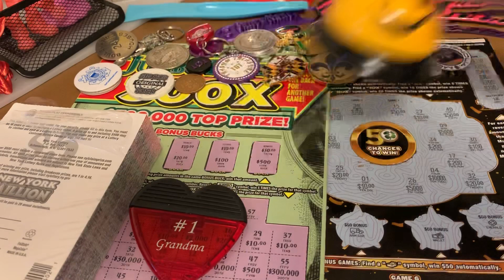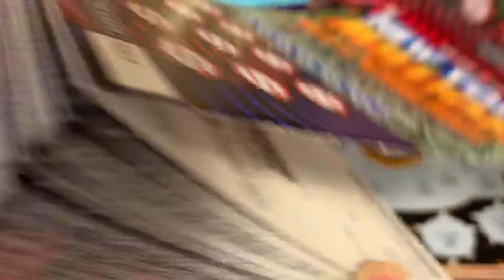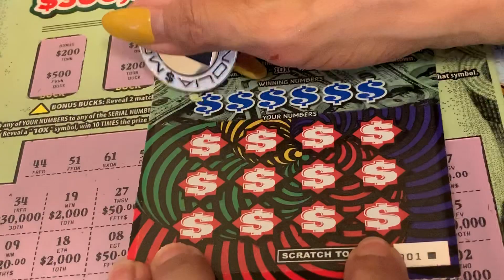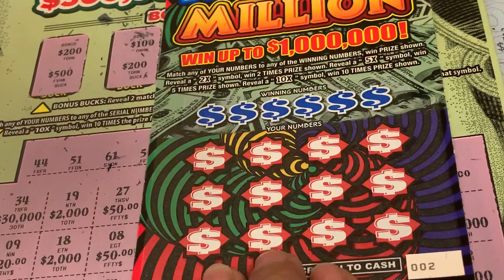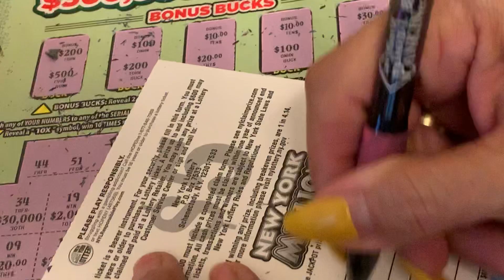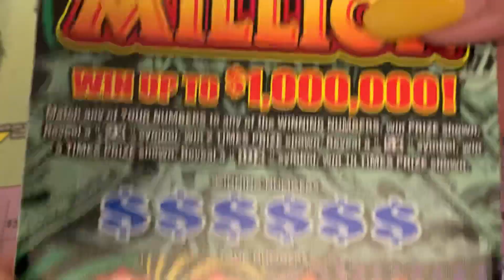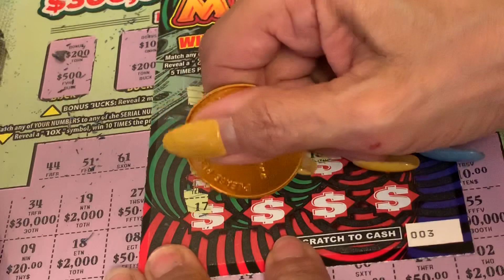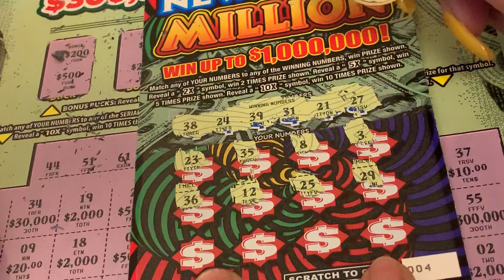NEW YORK-NEW MILLION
New Book#New Million#Day 1